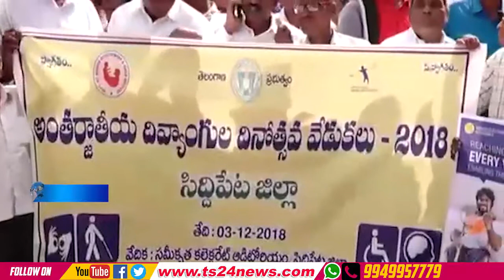TS24 News అంతర్జాతీయ దివ్యంగుల వేడుకలో పాల్గొన్న కృష్ణ భాస్కర్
దివ్యంగుల వేడుకలో పాల్గొన్న కృష్ణ భాస్కర్